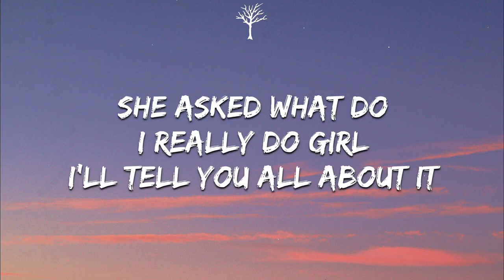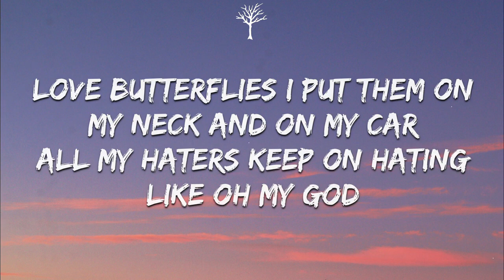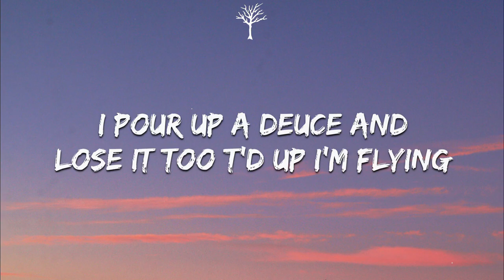Rarin Tesla X Lyrics